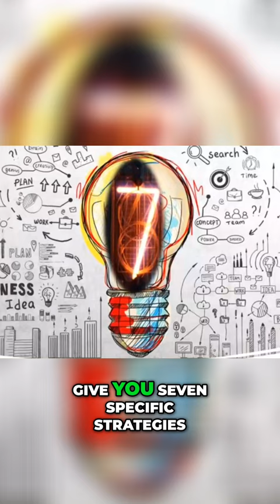Unlock Your Brain's Hidden Potential for Effortless Learning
There are 7 scientifically proven ways to understand, retain, and remember whatever you study. The 7 smartest strategies to absorb what you study like a sponge will help you to Absorb Textbooks, Live and Recorded Lectures, PowerPoint Slide Decks, and more... Like a Sponge. Study smarter not harder.  Discover how to IMPROVE COMPREHENSION and GET BETTER GRADES, while REDUCING STUDY TIME. You will learn EASY & PROVEN METHODS for getting the information from any book, lecture, or video lesson to go straight into your brain, without having to cram.These strategies take NO practice and work instantly.  Simply follow the simple steps I've covered here to enjoy better grades, better memory, with less work and stress. Check out the full video with this

HOW TO HAVE AN INCREDIBLE MEMORY – My video-based training course. Easily remember people's names, numerical information, dates, formulas, times, errands. Stop forgetting where you put your keys, glasses, wallet, cell phone or where you parked your car. Have total recall of school work, important news items, or information on your competition. Simple, fun, inexpensive video-based training system delivers immediate results.

GET INCREASED ENERGY, FOCUS, & CONCENTRATION without all the nasty additives of energy drinks. Less expensive and more convenient than coffee. Works faster and better than other nootropic mental boosters I've tried.

ASK ME A QUESTION. If you'd like to get an answer to a specific question here's a good way to ensure I'll see it and respond to you. This is especially helpful if you want to know where information is within my other videos, or if you have a personal question you don't want to post in the comments.

LOW COST/NO COST ebooks, manuals, and reports that deliver better grades, greater accomplishments, and less stress.

MY BOOKS ON AMAZON: - How To Remember People's Names - Forgetful No More - Straight 'A' Strategies for Successful Online Learning